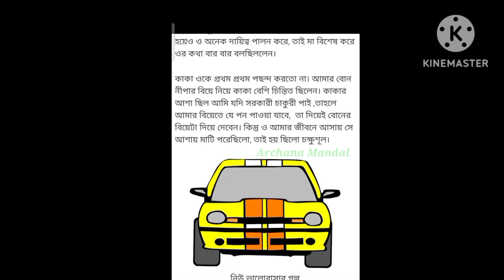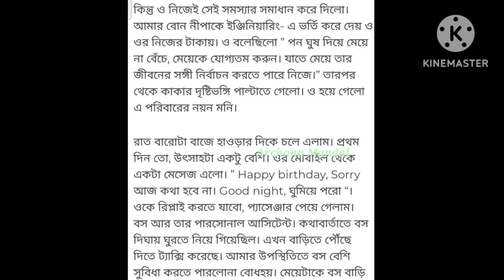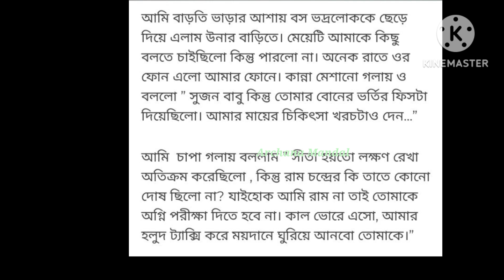A new valobashar golpo " yellow Taxi" 😊😚😚😚 @archanamandal4313